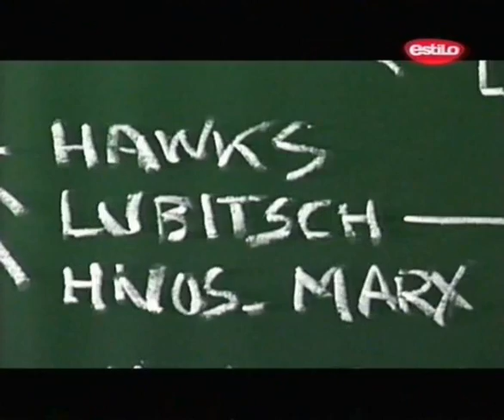Los copiatas del gag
Fragmento de un documental sobre el gag cinematográfico.